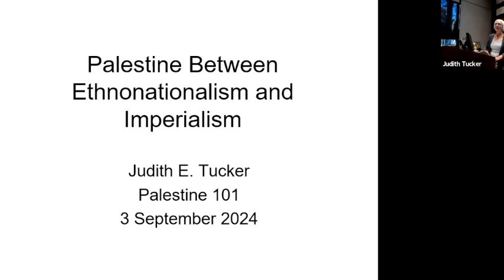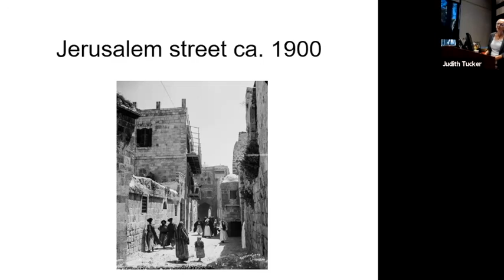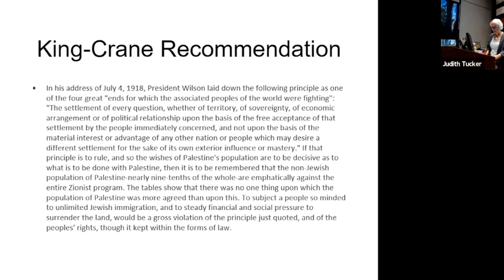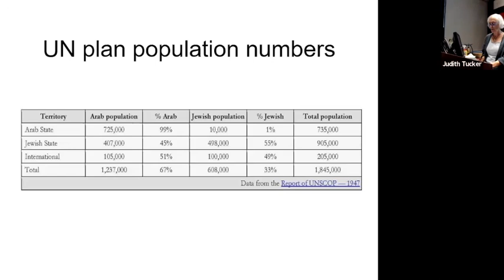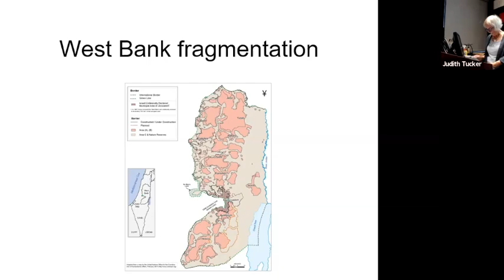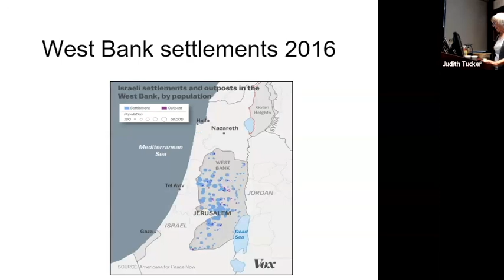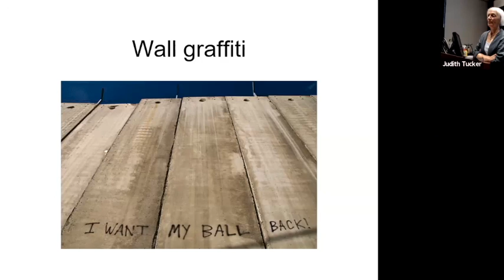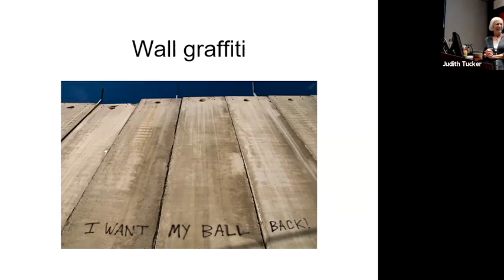Palestine 101 - Dr. Judith Tucker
In September 2024 Georgetown University Faculty and Staff for Justice in Palestine hosted a series of lectures and discussions, "Palestine 101," about Palestinian history, culture, and politics. On September 3, Georgetown Professor Emerita Judith Tucker presented, "Palestine Between Ethnonationalism and Imperialism."